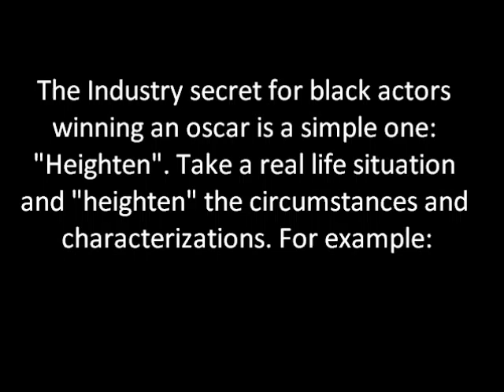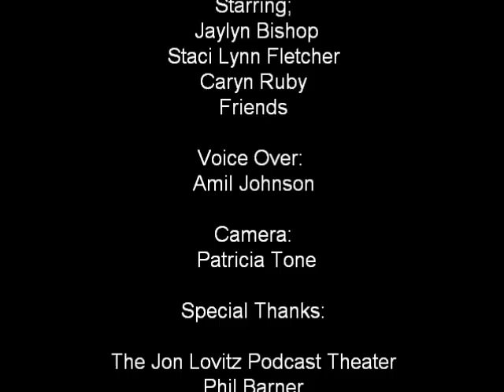How to win an Oscar. Tips for Black Actors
Which roles do Black Actors receive Oscar nominations? Come on,you know it's true.Oscar Season is upon us. Some friends and I had a little fun making this spoof.  In all sincerity,congratulations to every Black Actor nominated and those who have won.